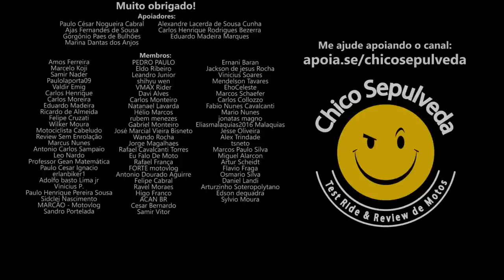Geração Perdida [parte 1]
Black Boots
Calçados com estilo, conforto e segurança